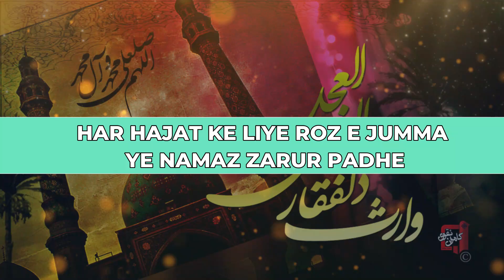Har Hajat Ke Liye Roz e Juma Ye Namaz Zarur Padhe | Maulana Romaan Rizvi Najafi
Topic- Har Hajat Ke Liye Roz e Juma Ye Namaz Zarur Padhe.

Speaker- Maulana Romaan Rizvi.

Channel- Spiritualway.